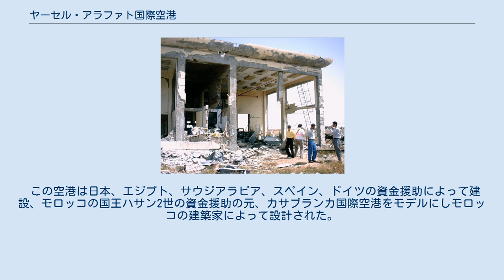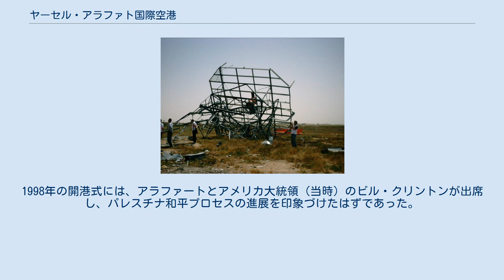ヤーセル・アラファト国際空港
ヤーセル・アラファート
ヤーセル・アラファト国際空港（ヤーセル・アラファトこくさいくうこう、アラビア語: مطار ياسر عرفات الدولي‎、Yasser Arafat International Airport）は、パレスチナ自治区ガザ地区にある国際空港。
 パレスチナ自治政府初代大統領のヤーセル・アラファートにちなんで名付けられた。
ガザ国際空港（ガザこくさいくうこう）またはダハニーヤ国際空港（ダハニーヤこくさいくうこう）とも呼ばれた。
 パレスチナ公団によって所有・運営され、パレスチナ航空のハブ空港として使われていた。
現パレスチナ領では唯一の空港であった。
1998年に開港したが、2001年にイスラエル軍の空爆によりレーダー施設や空港ビルが破壊され閉鎖されている。
 この空港は日本、エジプト、サウジアラビア、スペイン、ドイツの資金援助によって建設、モロッコの国王ハサン2世の資金援助の元、カサブランカ国際空港をモデルにしモロッコの建築家によって設計された。
1998年の開港式には、アラファートとアメリカ大統領（当時）のビル・クリントンが出席し、パレスチナ和平プロセスの進展を印象づけたはずであった。
 現在は休止中